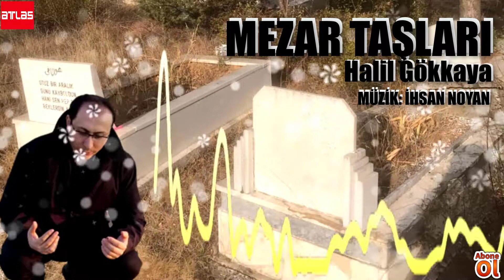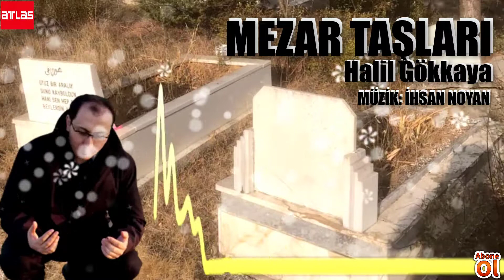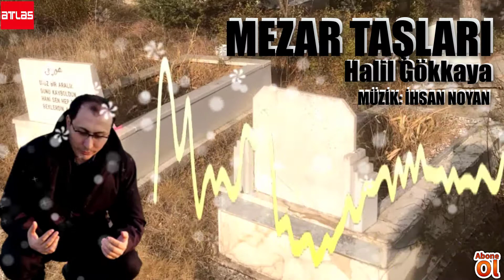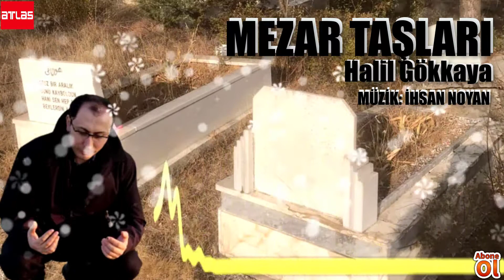Mezar Taşları - Halil Gökkaya